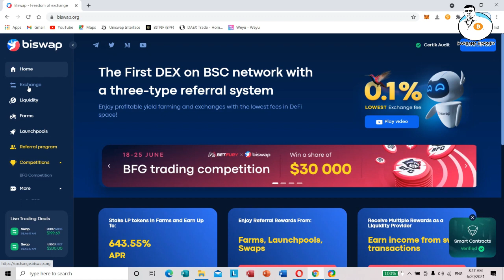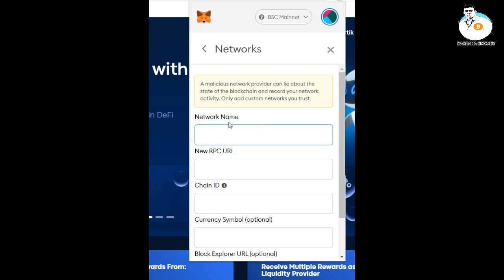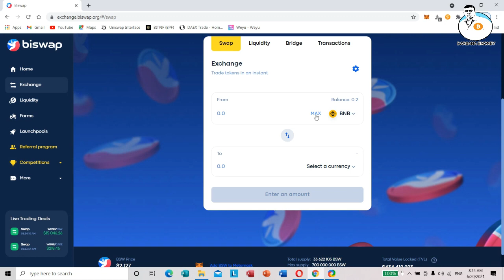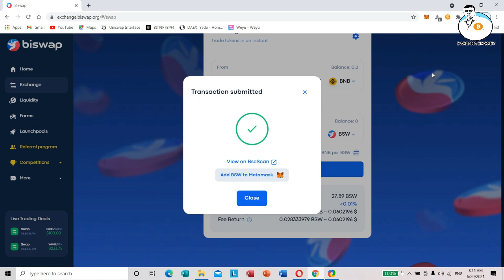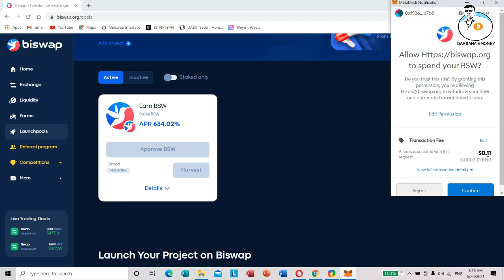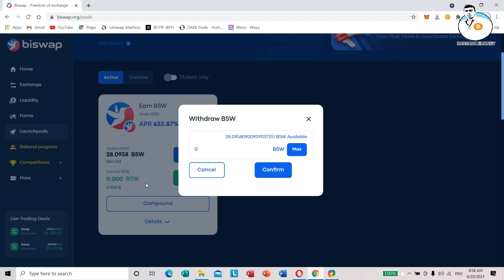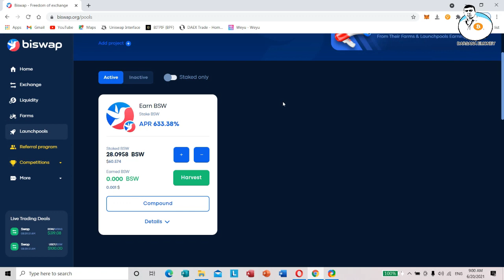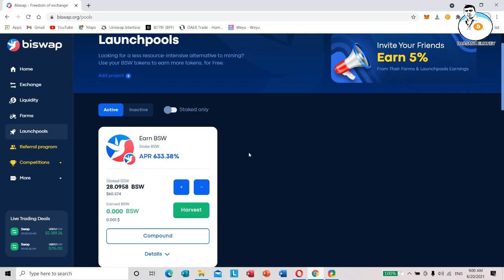Staking BSW Token Earn Passive Income Free Everyday Without Any Work Don't Miss | DARSANA EMONEY